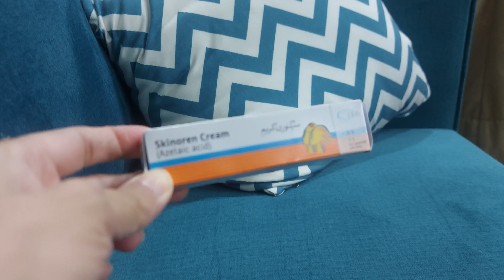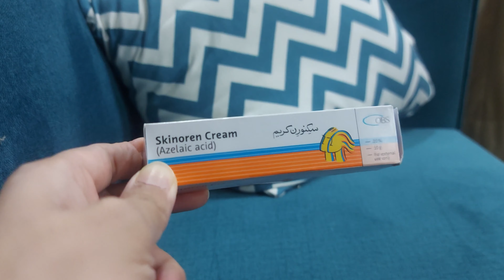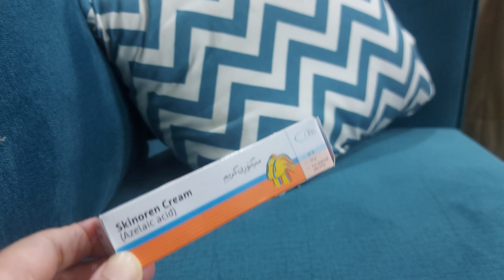Azelaic Acid Benefits For Skin |HOW TO Use Azelaic Acid| Skinoren Cream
My Today's video is about Azelaic Acid. I found immense benefits of Azelaic Acid. it is really helpful for acne,acnescars,Dark spots and Pigmentation.
your queries,
Azelaic Acid
how to use Azelaic Acid
benefits of Azelaic Acid